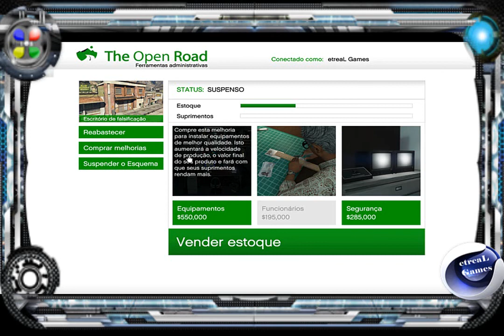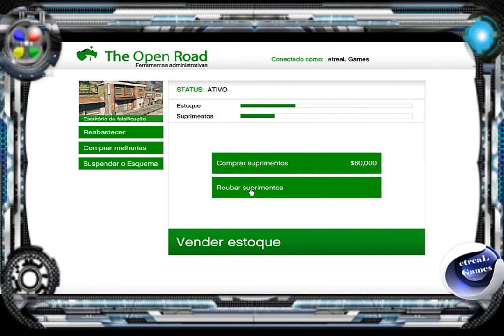etreaL Games: Reabastecendo mercadoria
Reabastecendo o estoque de falsificação